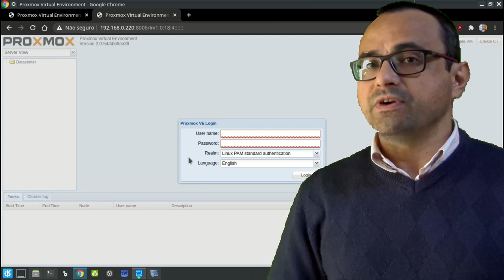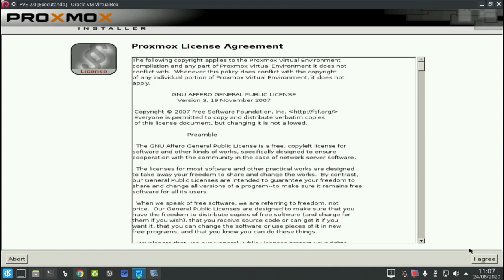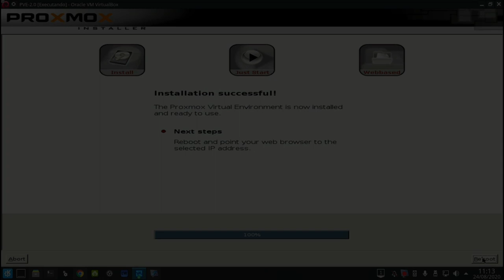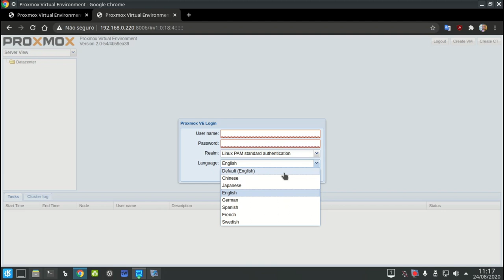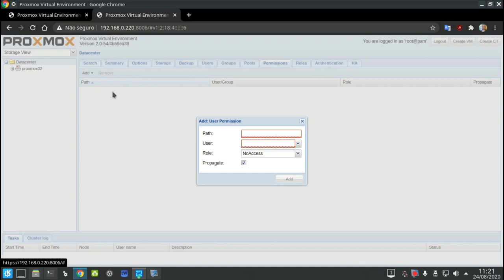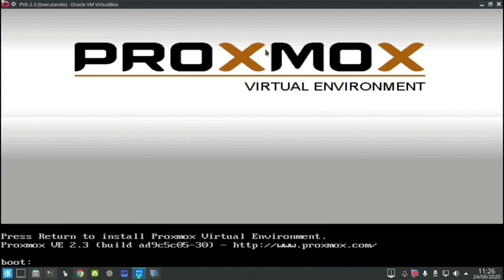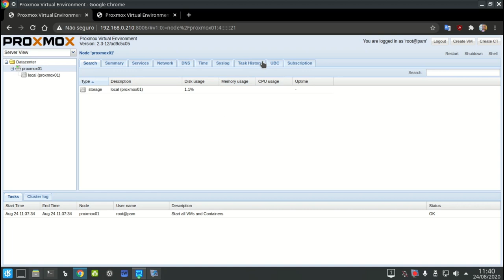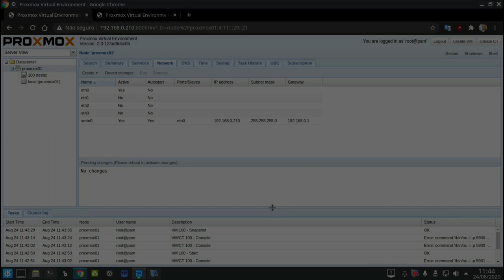Proxmox VE - Linha do tempo | A Segunda Geração do Proxmox VE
Hoje vamos ver as versões 2.X do Proxmox VE, na segunda geração!
Novidades que apareceram nessa versão, como por exemplo interface web totalmente redesenhada e remodelada, inclusão de Alta Disponibilidade, Live SnapShot (V 2.2), Backup melhorado entre outros!

Ajude este canal a crescer mais!